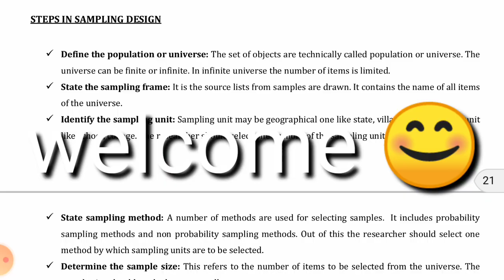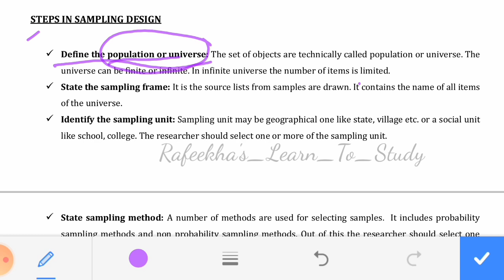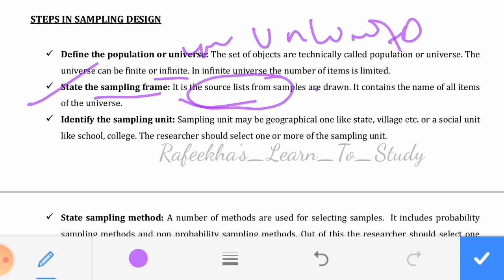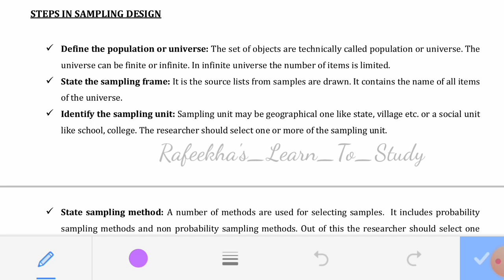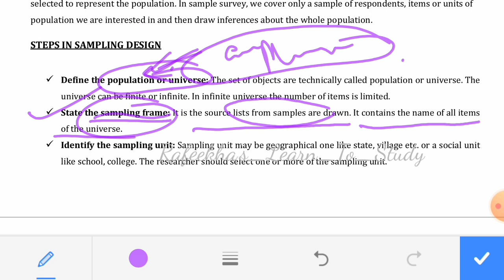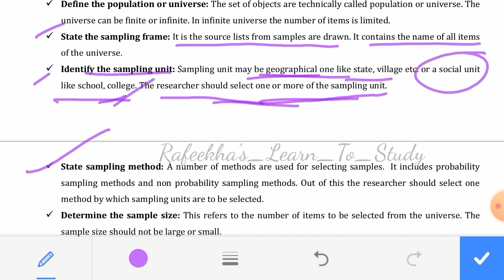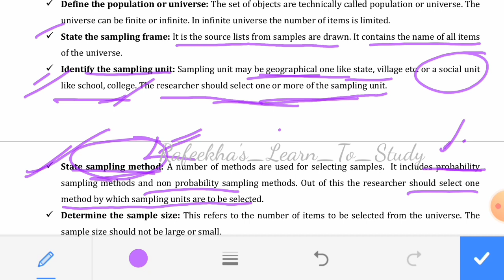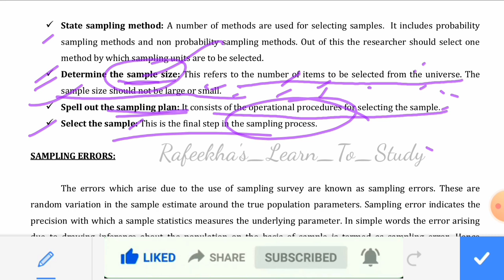SAMPLING DESIGN || PART - 2 || RESEARCH METHODS || BUSINESS RESEARCH METHODS || IN MALAYALAM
STEPS OF SAMPLING DESIGN

This video helps you to understand about the steps or stages or phases or process of sample design.

This video is based on the syllabus of 5th semester BBA and B.com under Calicut University.

This video is also helpful to those students doing b.com BBA under MG university.
subject: Marketing Research

This videos also helpful to those friends doing BBA, B.Com, M.Com, MBA and MA under different Universities.

Subject: Research Methods